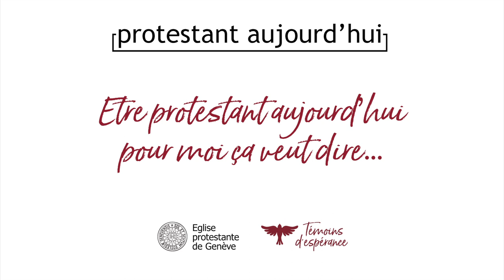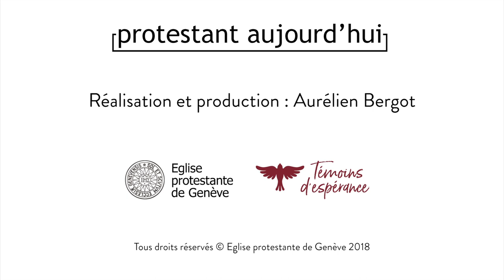Être protestant pour moi aujourd'hui, ça veut dire...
Adrian Stiefel : Êtrte protestant pour moi aujourd'hui, ça veut dire...

Témoignage de Carolina Costa, pasteure et comédienne